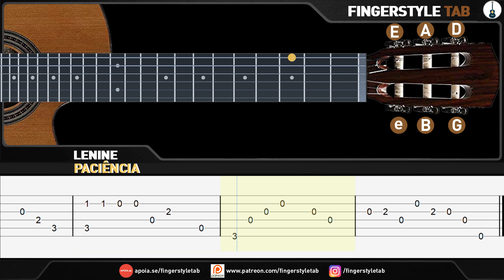Essa é Para Tocar no Barzinho - Voz e Violão "Lenine Paciência" Tutorial Violão